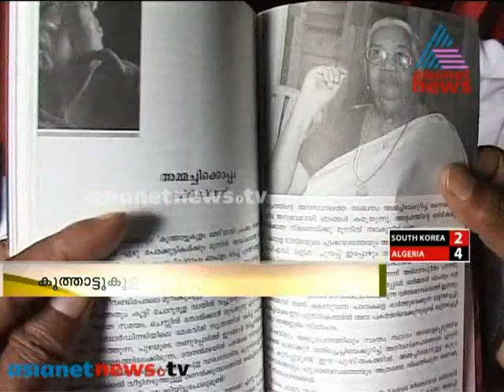Veteran CPI leader Koothattukulam Mary dead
പോരാട്ട വഴിയിലെ വിപ്ലവ നായികയ്ക്ക് അന്ത്യാഞ്ജലി